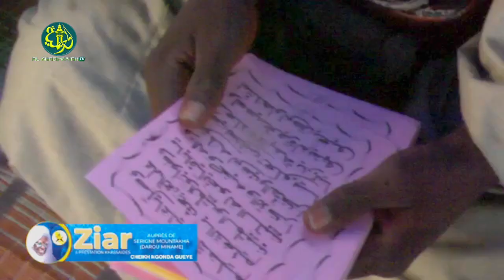Rajass Khassida par Cheikh Ngounda GUEYE | Ziarra Majmahu'n Nûrayni Touba Khassaïdes 2023